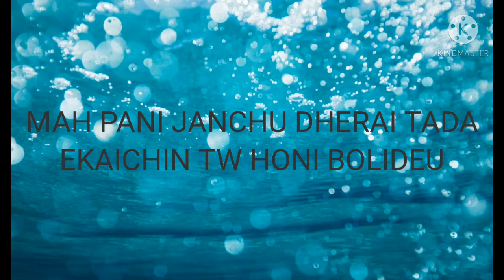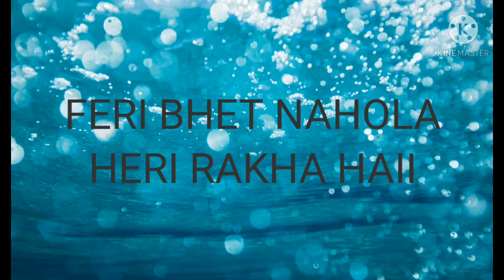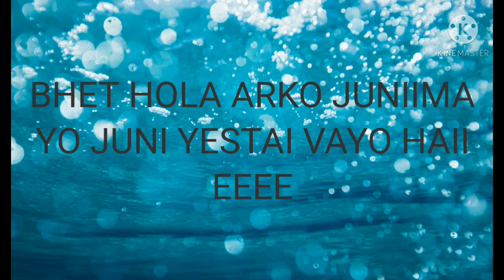Feri Bhet Nahola _ lyrical video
This is the lyrical video of nepali song Feri Bhet Nahola.